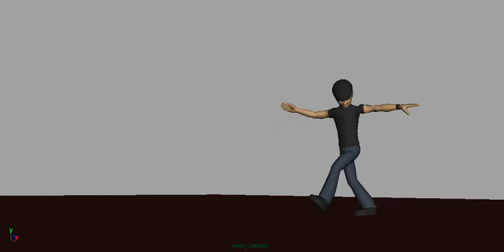animation test - zorba